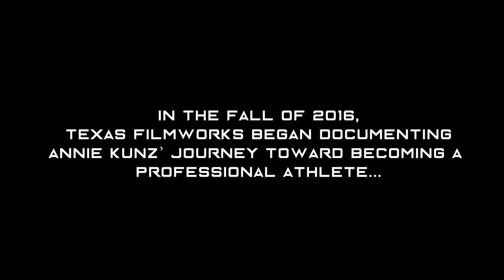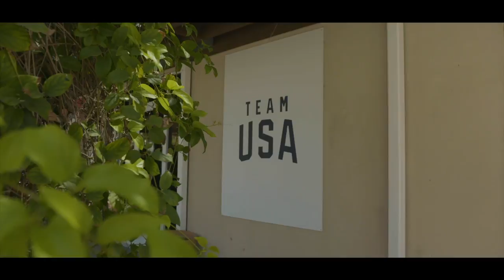Chasing Gold: Annie Kunz’s Journey to Tokyo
The road to the Olympics is rarely easy, and for Annie Kunz, the grind finally paid off at the United States Olympic Trials in June. With the heptathlon slated to begin on August 3, Texas FilmWorks takes you inside Annie's journey to Tokyo.